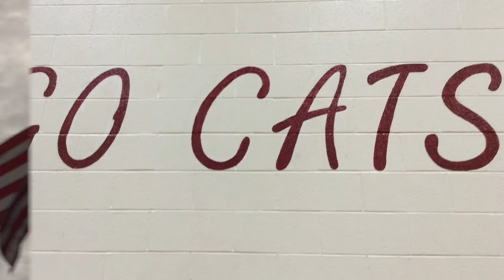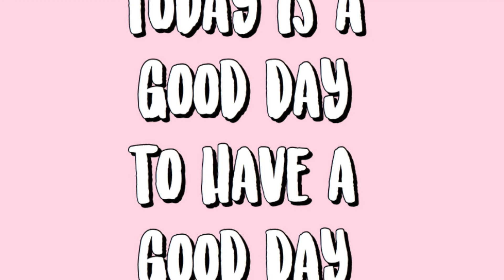GMS News Show 10:1:2020